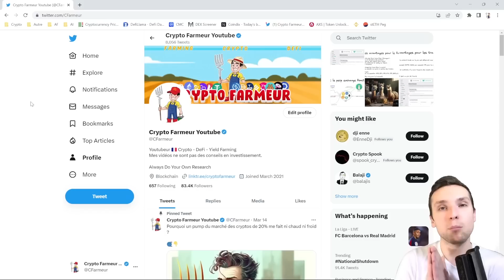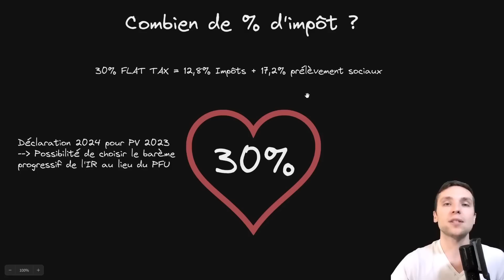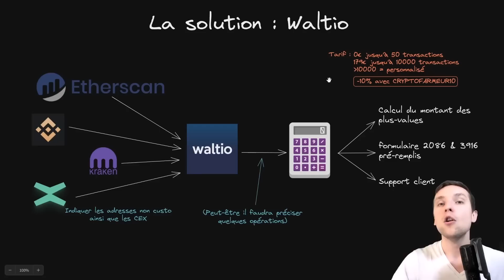10 MINUTES POUR COMPRENDRE LA FISCALITÉ CRYPTO 2023 👍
Hello, aujourd'hui on va démystifier la fiscalité française sur les crypto-monnaies

💵 Inscris toi sur SORARE pour jouer et gagner des cartes NFTs

📱 Social 📱

📝 SOMMAIRE 📝

00:00 Abonne toi
1:09 Disclaimer
1:39 La fiscalité française
3:30 Un exemple
5:45 Combien d'impôt ?
8:00 L'outil Waltio

10 MINUTES POUR COMPRENDRE LA FISCALITÉ CRYPTO 2023

flat tax,imposition sur les cryptomonnaies,3916-bis,2086,2042 c,2042 c pro,cryptofisca,quelle est la fiscalité des cryptomonnaies en 2022,comment remplir sa déclaration crypto,quand déclarer ses cryptos,comment fonctionne la flat tax,quelle est la fiscalité pour les traders de crypto,quelle est la fiscalité crypto pour les particuliers,quelle est la fiscalité crypto pour les professionnels,fiscalité crypto 2023,comprendre le fiscalité crypto 2023,waltio,waltio 2023